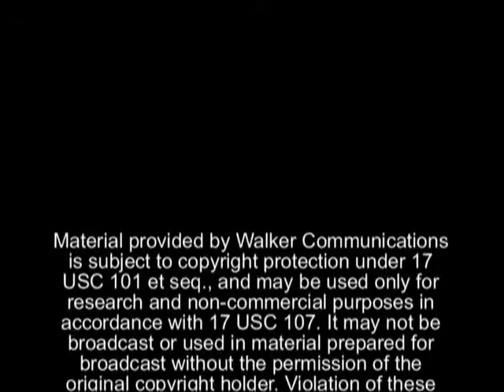KUSA: TabSafe New Technology for the Elderly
The SolutionPR
Creative Media Strategies That Win!